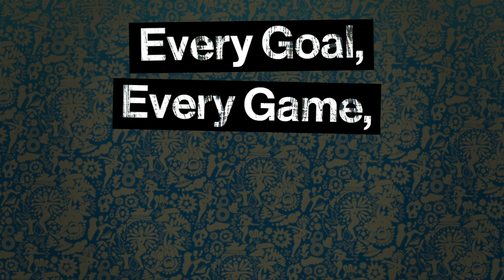England 60 Second Team Profile | Brazil 2014 World Cup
Every Goal, Every Game, Every Day -- the World Cup on talkSPORT this summer